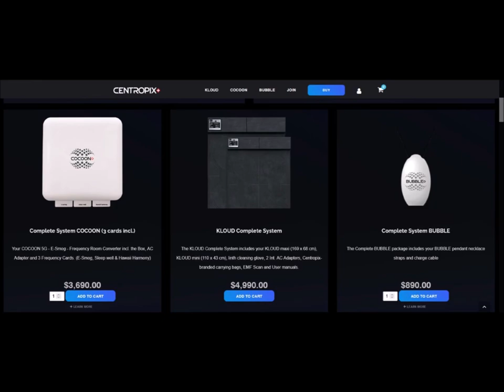How much are Centropix products?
BUBBLE - 890 USD
Protects you from EMF and 5G on the go.

KLOUD - 5490 USD (correct price)
Both, Mini and Maxi versions.
Balances and recharges your molecules

COCOON - 3690 USD
Protects your entire home from EMF (including 5G)

Margarita, B.Sc. Biol
We are meant to live in bliss and opulence

BUBBLE

Protect Your Body’s Energy-Integrity & Vitality from Toxic EMF Radiation (E-smog)— 24/7, Everywhere You Go — with the World’s Smallest, Active Frequency Device Your body & well-being are being continuously threatened by something you don’t even see. That threat is based on electromagnetic radiation (e-smog).

The BUBBLE uses positive electromagnetic frequencies that are aligned with your body and the Earth that help you reclaim your vitality and your energy.

Rediscover the unbridled joy and wonderful passion of being alive and reignite your most meaningful relationships, that perhaps have lost some of their luster because you aren’t always feeling your best.

Best of all, you can take the CENTROPIX BUBBLE with you — and have it on, 24/7 — wherever you go!
The BUBBLE Gives You Professional-Grade Frequencies to Protect & Support Your Body Around the Clock

The BUBBLE is the culmination of years of painstaking research and precise Swiss engineering. It’s a tiny device that supplies your body with 7.83 Hz (Schumann frequency). This is exactly the same frequency that is generated by the earth itself.

On the one hand, the BUBBLE filters out interfering components from the electromagnetic fields; on the other hand, it produces a very low-frequency, sinusoidal field similar to the Earth‘s.
Daily wearing of the BUBBLE can lead to:

Better Recovery
Reduced Fatigue
Elevated Mood
Grounding
More Energy
Mental Clarity
Elevated Performance

Those are just some of the numerous benefits that BUBBLE users report after wearing the device for just a few days.

KLOUD

A Luxurious At-Home System For Molecular Activation

Currently combines the widest range of frequencies and intensity spectra available on the PEMF market in just one device

Tap Into the Broadest & Probably the Most Effective Frequency Range of Any At-Home Resonance Frequency Device

Amplifies the “Tesla Power” of Treatment Through Patented Design

Experience up to 20,000 amplitudes per second through 8 large coils & Reach a wider Molecular range in the body

COCOON

COCOON Protect Your Wellness.
Protect Your Body.
Protect Your Family. Protect Your Home with the COCOON
Replicate Natural Frequencies of the Earth With the CENTROPIX COCOON & Bring Vitality and Life Into Your Home

The COCOON is an at-home technology that neutralizes the negative frequencies of e-smog fields caused by man-made EMFs. We create a cocoon around your home and provide your body with the necessary resilience (resistance) to achieve vitality. And it all happens because the COCOON sends out:

- The geomagnetic frequency of 8Hz (forest atmosphere)
- Non-thermal e-smog neutralizing frequencies
- And, depending on the inserted frequency card, emits corresponding natural frequencies with a diameter of 25 meters
How does COCOON work?

The COCOON technology mirrors the Earth’s 8 Hz magnetic field and transmits it throughout your home. Our breakthrough COCOON technology brings the natural life force frequency to you and your family.

The same frequency that life was born from billions of years ago.
The same frequency that provides nourishment and life to all living things today.

The same frequency that if it were to cease to exist – would end life on Earth.
To neutralize interfering frequencies, the COCOON converter cards contain 24-carat gold mixed with special minerals in order to store the respective frequencies.

COCOON Benefits

Unlimited Vitality & Quality of Life
Better Daily Performance & Teamwork